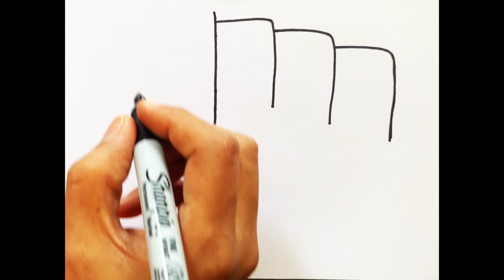How To Draw Indian Flag Step By Step Easy | 15 August Drawing Easy | Independence Day Drawing Easy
In this tutorial, learn How To Draw Indian Flag Step By Step Easy

Learn to draw 15 August Drawing Easy with this step by step tutorial.

Have fun drawing Independence Day Drawing Easy.

Queries Solved:-
* How To Draw Indian Flag
* Draw A Flag Of India
* Drawing Of Independence Day
*Drawing Of 15 August

MUSIC CREDIT